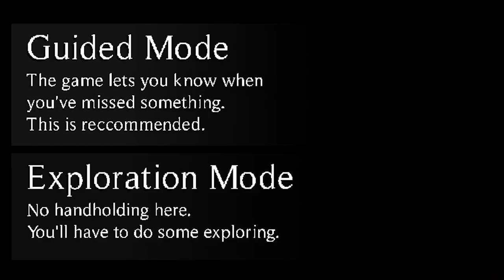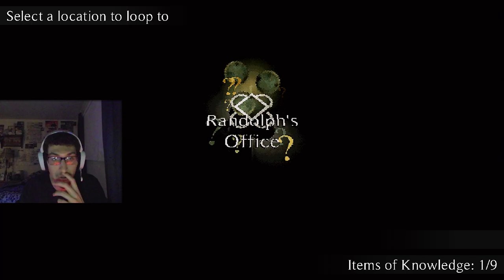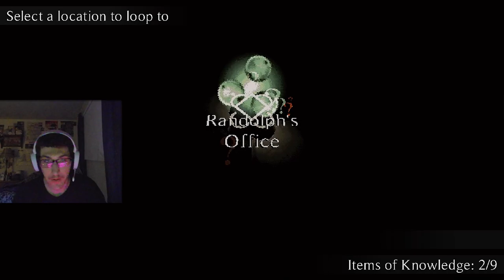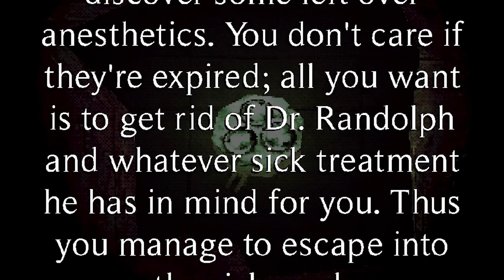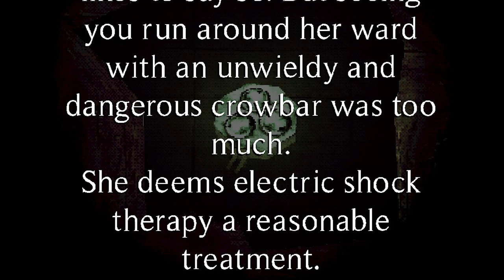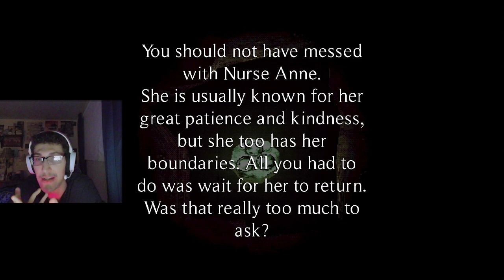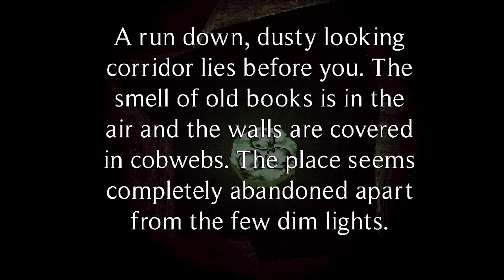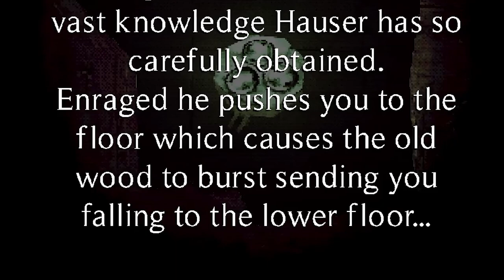COME BACK HERE NOW | The Heilwald Loophole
I just wanted a checkup… 😅